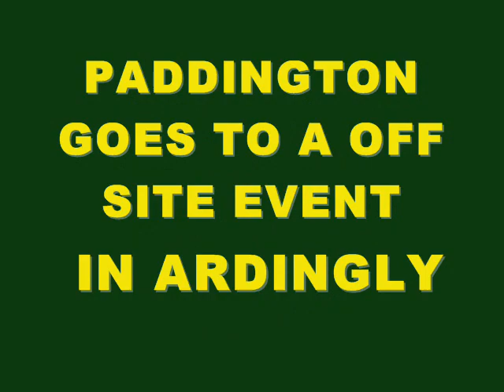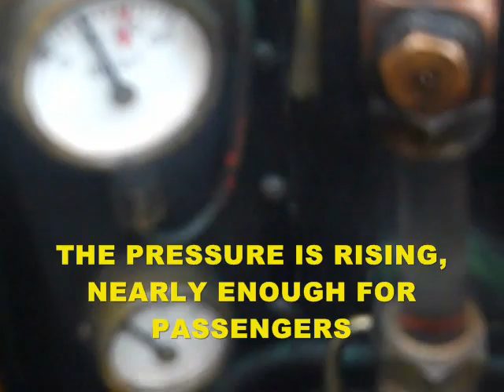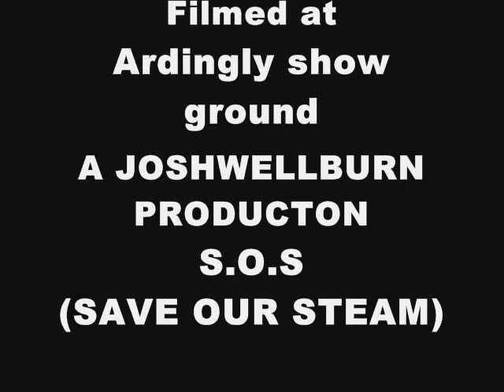Mizens Railway: Paddington goes to an off site event